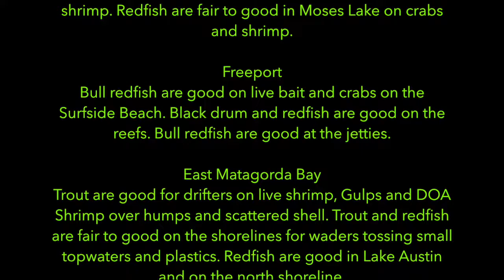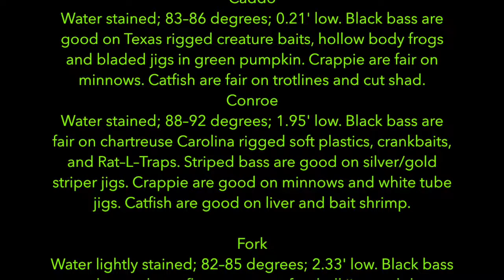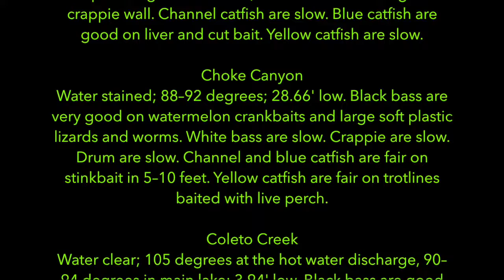Fly Fishing Report in Texas - How's The Fly Fishing Where You Are? For the Love of Fly Fishing090618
How is the fly fishing in Texas? Watch the report, and you decide! We have weather to deal with - tropical storms and such, but that doesn't mean the fishing stops in North Texas .